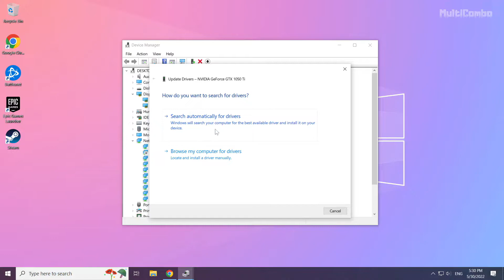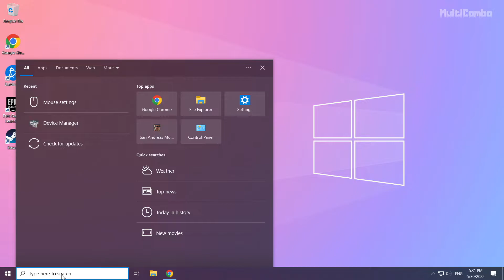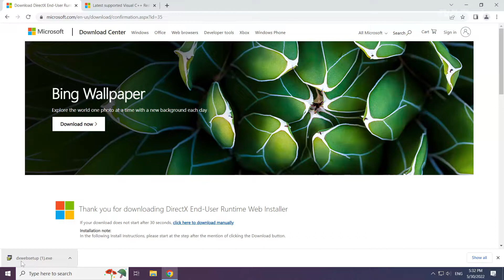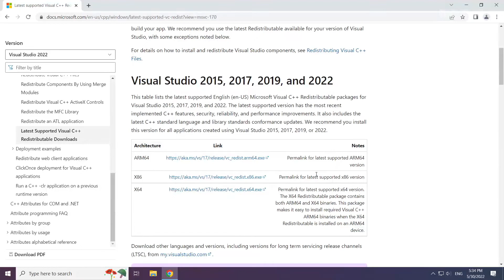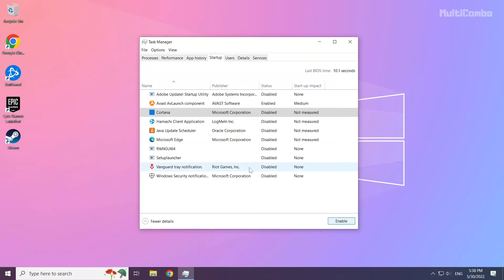FIX Arcade Paradise Crashing, Not Launching, Freezing & Black Screen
In this video I am going to show How to FIX Arcade Paradise Crashing, Not Launching, Freezing & Black Screen

FIX Arcade Paradise Unable to start, Stuck On Loading Screen Issue & Crashing at Startup & Not Opening, Not Working, FPS Problem, Fatal Error & Display Problems
1. Update Graphics Card Driver
2. Update Windows
3. Install DirectX
4. Install Visual C++ Apps
5. Disable Not Used Applications
6. Run Game as Administrator
7. Verify Game Files
8. Reinstall Game
9. Disable Antivirus
Problem Solved!

🖥️ PC Specs:
CPU: Intel Core i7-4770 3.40GHz
Memory: 16GB HyperX DDR3
HDD: Toshiba 1TB
SSD: Kingston 240GB
Graphics Card: ASUS GeForce RTX 3060 12GB GDDR6
Operating System: Windows 10/11